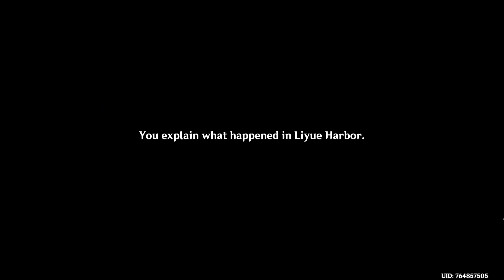Genshin Impact #19 Meeting the Adepti!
Sorry about the silence at the end of the video, I forgot to turn off mute.